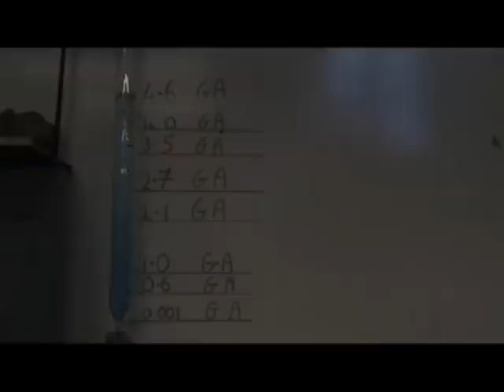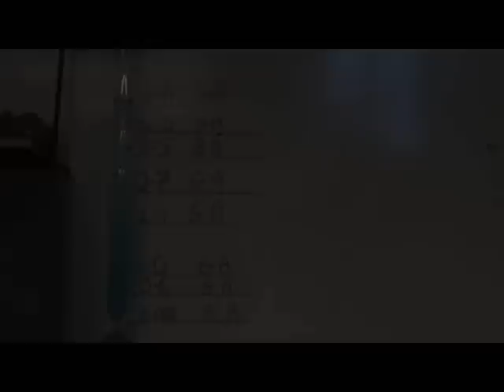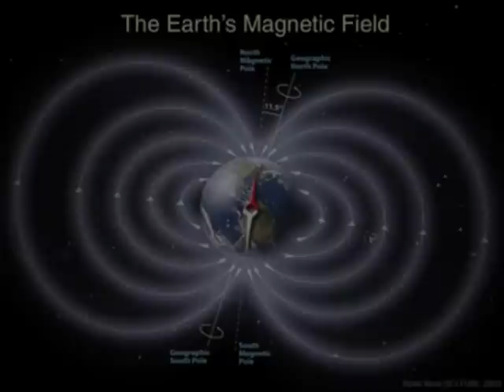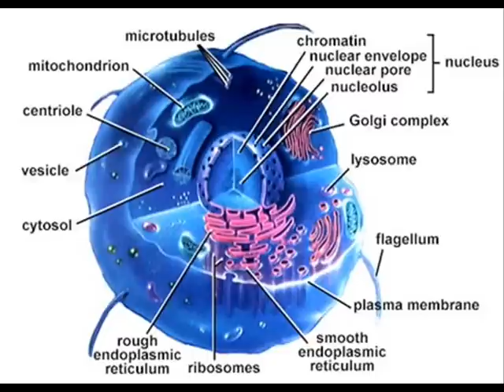Life and the Precambrian.wmv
This is a brief  video documenting the  interaction of the planet and life during the Precambrian